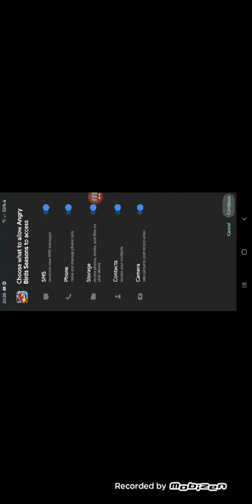Angry Birds Seasons 4.2.0 Chinese Version By lGTAB gameplay